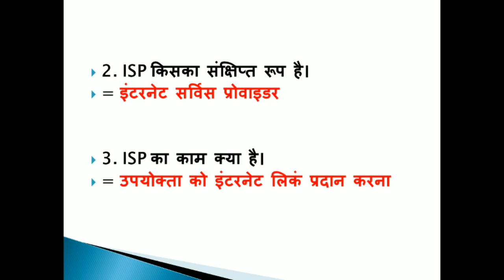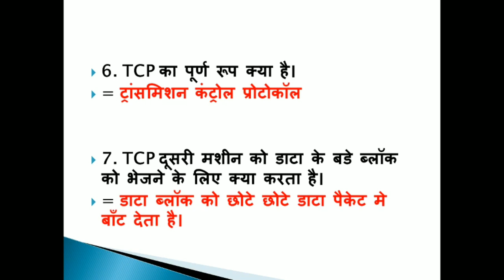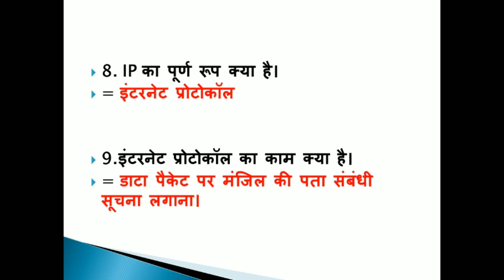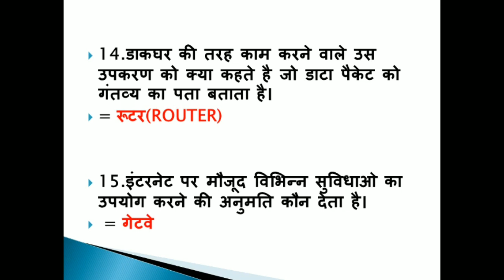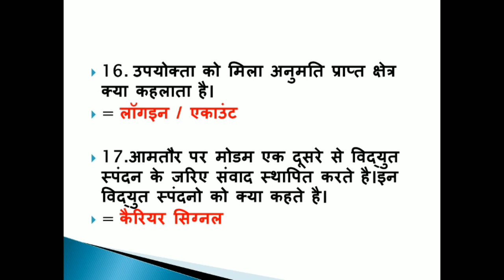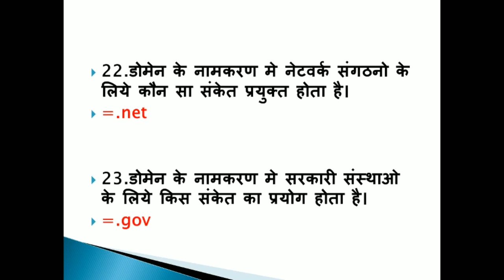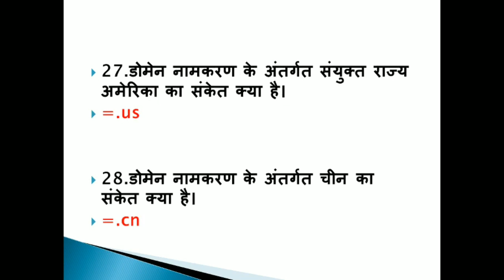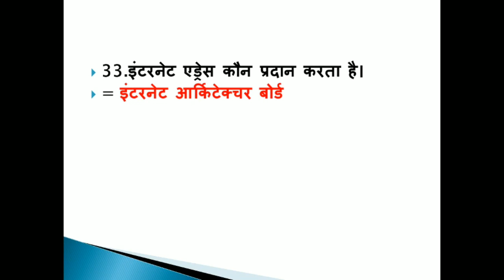UPPCL Computer Questions in Hindi || INTERNET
इस video में आपको UPPCL TG2 exam, CCC परीक्षा के कंप्यूटर के IMPORTANT QUESTION मिलेंगे जो इस exam के कंप्यूटर के सिलेबस के अनुसार है